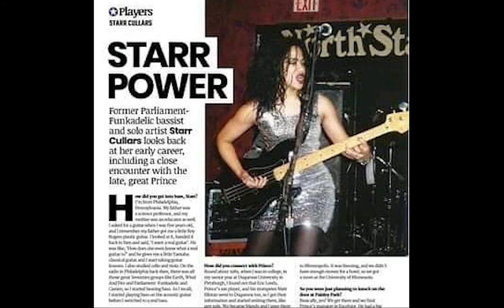ClassicKat discussion with Starr Cullars from George Clinton's P-Funk band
This unedited interview was edited for Modern Retro Radio, but now is available to watch in video format. Starr Cullars is a singer-musician-bassist-songwriter-performer-actress, who had extensive musical training as a child. Starr was a featured member and bass player for George Clinton & Parliament-Funkadelic. She auditioned for and was pursued by Prince for years and his band. She is now a solo artist and an entrepreneur. She also has a great taste in music and films which she shares with ClassicKat. Starr discuss her career, stories on Prince and George Clinton, and other musical artists (Billie Holiday, Janet Jackson, Dorothy Dandridge, etc) and the entertainment industry with ClassicKat. We have a discussion on the price of fame, and what female artists especially have to go through in the industry. We even discuss me and Starr's mutual love of the film Auntie Mame.